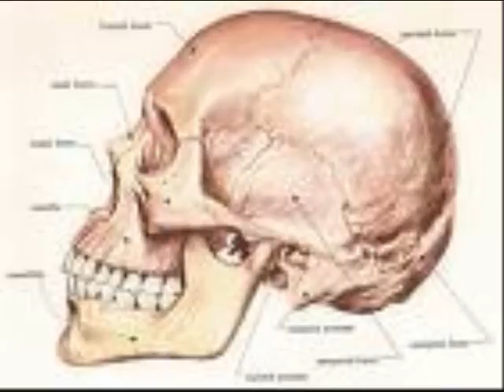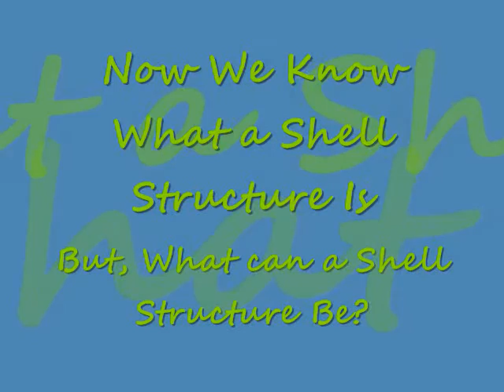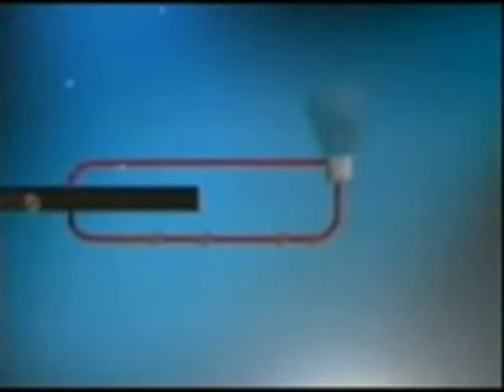Shell Structures: What it is and What it can be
CEE1020 Movie Making Competition: From What it Is to What it Can be.
This is the movie made by Team 2 on Shell Structures - what they are and what they can be.
Movie was screened on Dec 7th, Monday 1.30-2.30pm